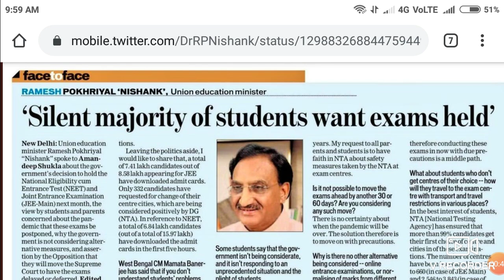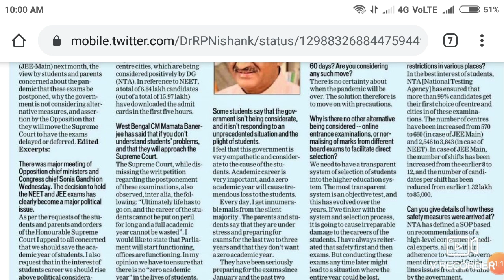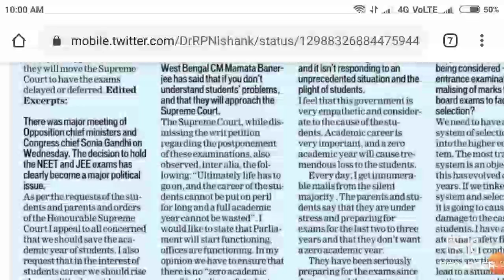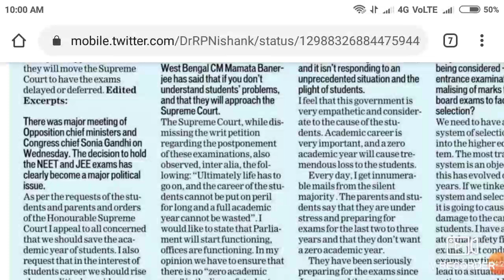Neet Exam 2020 update !! NEET/JEE postpone answer by education minister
In this video I telling Neet Exam 2020 update !! NEET/JEE postpone answer by education minister

Harsahay Chopra